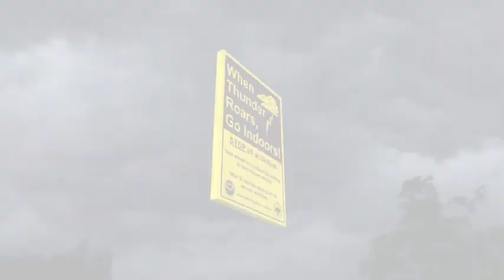How the Sun Makes Lightning on Earth Worse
Solar events appear to make strikes on Earth more frequent.